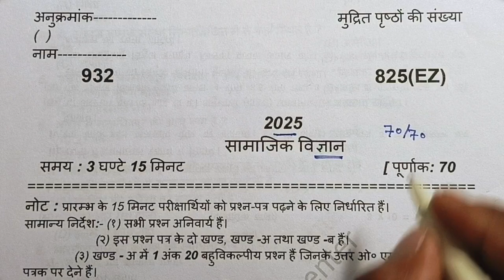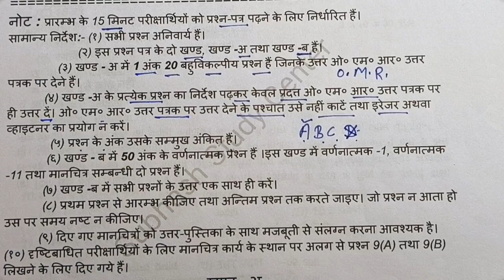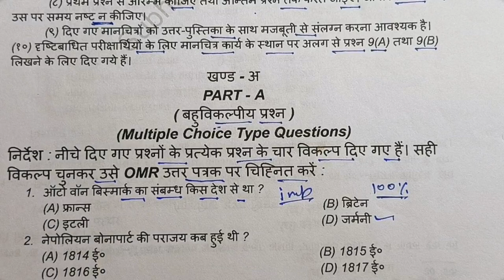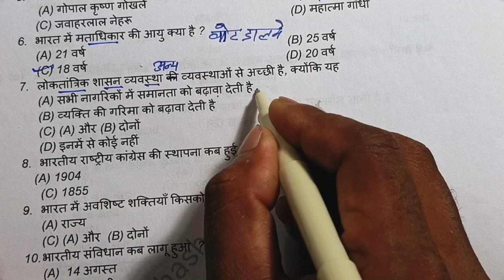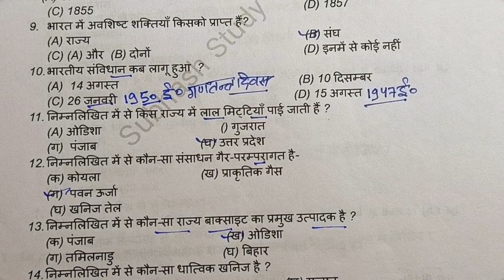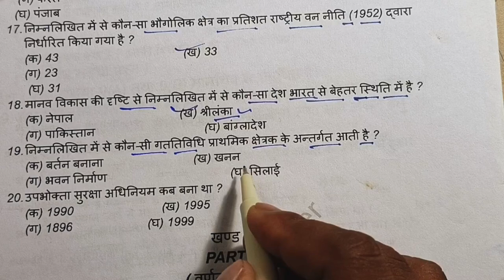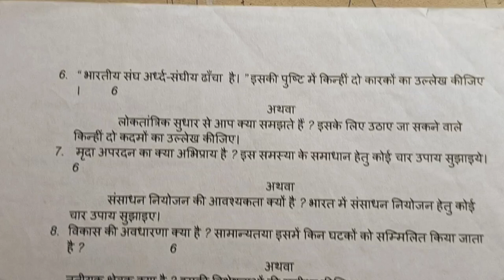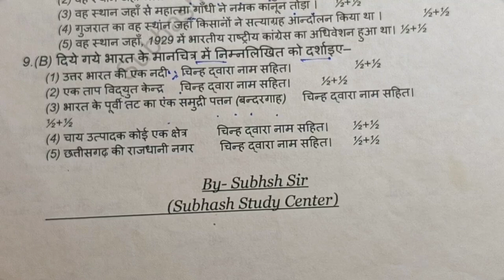10th Social Science Paper 2025 Board//सामाजिक विज्ञान का वायरल पेपर 2025//Social Science paper 10th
10th Social Science Paper 2025 Board//सामाजिक विज्ञान का वायरल पेपर 2025//Social Science paper 10th